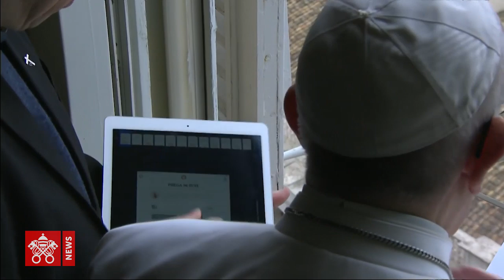Popiežius pristatė pasaulį maldos tinklą „Click To Pray“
„Internetas ir socialiniai tinklai yra naujos mūsų laikų priemonės, padedančios palaikyti su kitais ryšius, dalytis vertybėmis ir sumanymais, išreikšti bendruomeniškumo troškimą. Tinklas gali padėti ir bendruomeniškai melstis, melstis kartu“, – sakė popiežius Pranciškus sekmadienio vidudienį kalbėdamas iš Vatikano rūmų lango ir pakvietė, kad prie jo prieitų Pasaulinio popiežiaus maldos tinklo vadovas tėvas Frederic Fornos SJ. Jam priėjus, popiežius paspaudė mygtuką planšetinio kompiuterio ekrane ir sukūrė savo paskyrą Pasauliniame maldos su popiežiumi „Click to Pray“ tinkle. Jame skelbiamos popiežiaus maldos intencijos ir prisijungusieji gali jomis melstis  kartu su popiežiumi.

„Raginu visų pirma jaunimą“, – sakė Pranciškus, – „nusikrauti programėlę „Click To Pray“ ir kalbėti kartu su manimi Rožinį už taiką, ypač dabar, kai Panamoje vyks Pasaulio jaunimo dienos“.